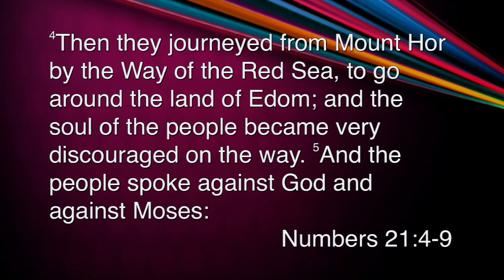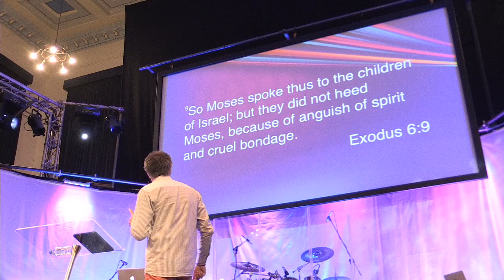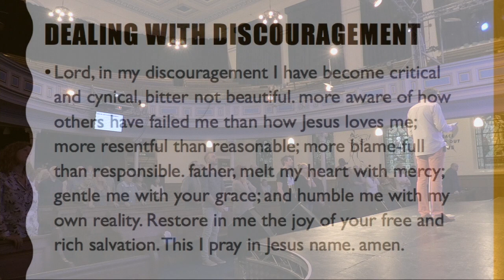Dealing With Discouragement - Anth Chapman - Sat 22 Apr 2017